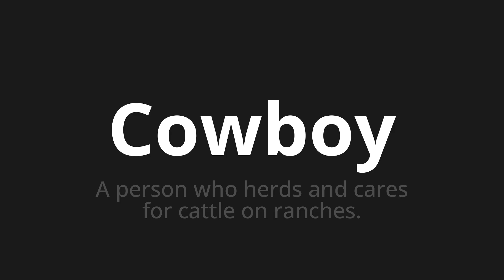How to pronounce Cowboy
Master the Pronunciation of 'Cowboy' - which means : A person who herds and cares for cattle on ranches. 📝 with @PPrononciation 🎓🗣️ - [Your Guide to English]